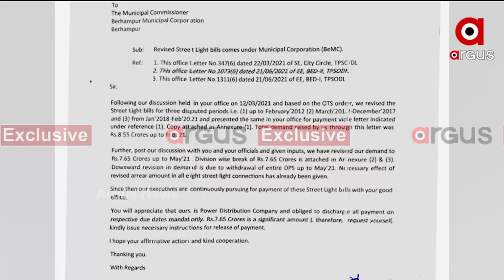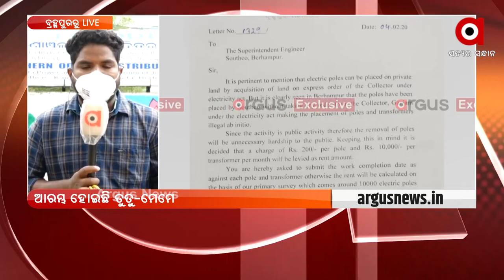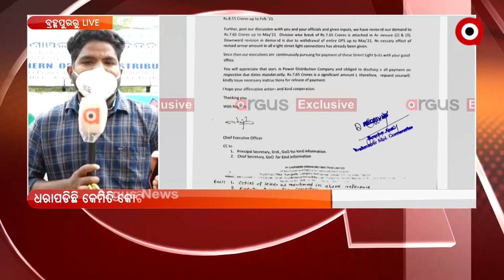କୋଟି କୋଟି ଟଙ୍କା ବକେୟାକୁ ନେଇ ଘନେଇଲା ବିବାଦ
ବ୍ରହ୍ମପୁର ମହାନଗର ନିଗମ ବନାମ ଟାଟା ପାୱାର-ଟିପିଏସଓଡିଏଲ। ଦୁଇଜଣଙ୍କ ଭିତରେ ଆରମ୍ଭ ହୋଇଛି ତୁତୁ-ମେମେ। କୋଟି କୋଟି ଟଙ୍କା ବକେୟାକୁ ନେଇ ଘନେଇଲା ବିବାଦ।